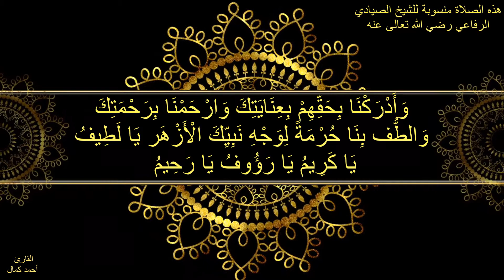هذه الصلاة منسوبة للشيخ الصيادي الرفاعي رضي الله تعالى عنه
اللَّهُمَّ صَلِّ عَلَى سَيِّدِنَا مُحَمَّدٍ عَرُوسٌ حَضْرَةَ الْغَيْبِ الْمُبَرَّأ مِنَ الدَّنَسِ وَالْعَيْبِ وَعَلَى آلِهِ وَصَحْبِهِ أَجْمَعِينَ وَأَدْرَكْنَا بِحَقِّهِمْ بِعِنَايَتِكَ وَارْحَمْنَا بِرَحْمَتِكَ وَالطُّف بِنَا حُرْمَةً لِوَجْهِ نَبِيِّكَ الْأَزْهَر يَا لَطِيفُ يَا كَرِيمُ يَا رَؤُوفُ يَا رَحِيمُ .